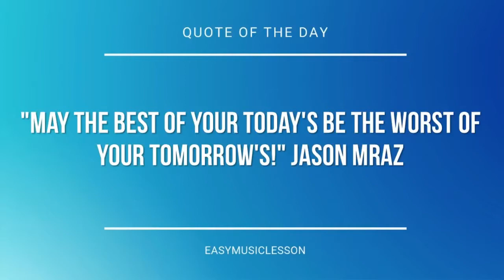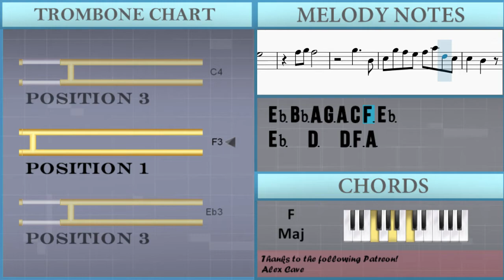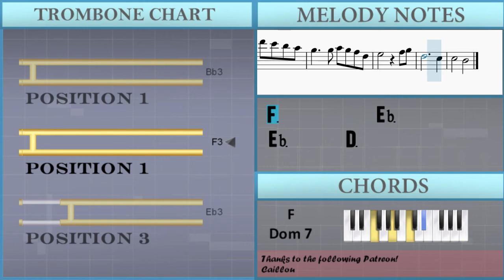How to play Cinema Paradiso by Ennio Morricone on Trombone (Tutorial)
The easiest way to learn how to play Cinema Paradiso by Ennio Morricone on the trombone. It's a trombone tutorial for Cinema Paradiso by Ennio Morricone.

EasyMusicLesson teaches you to play the your favorite instrument, through easy and simple animation so that you too can learn how to play Cinema Paradiso by Ennio Morricone on the trombone easily. A trombone tutorial with visual animation graphic.

Chords of Trombone arrangement:
G Min   C Min   F Maj   Bb Sus 4   Bb Maj   D Min   G Min   D Min
Eb Maj   C Min   A Min 7 b5   D Dom 7   G Min   D Min   Eb Maj
E Dim   D Dom 7   G Min   C Min   F Maj   Bb Sus 4   Bb Maj
D Min   G Min   D Min   Eb Maj   C Min   A Min 7 b5   D Dom 7
G Min   D Min   Eb Maj   E Dim   Bb Maj   F Dom 7

Melody notes of Trombone:
Bb3     D3 Eb3 Bb3 A3 G3
A3 C4 F3 Eb3 Eb3   D3
D3 F3 A3 C4 Bb3 A3 Bb3
D4       G3 Gb3 G3 F4
Eb4       C4 G4 F4
F4 Eb4 D4 C4 Bb3     Bb3
C4 Bb3 A3 F3 G3
A3 Bb3 A3
Bb3     D3
Eb3 Bb3 A3 G3 A3 C4 F3 Eb3
Eb3   D3   D3 F3 A3
C4 Bb3 A3 Bb3 D4   D4
G3 Gb3 G3 F4 Eb4
C4 G4 F4 F4 Eb4 D4 C4
Bb3     Bb3 C4 Bb3 A3 F3
G3         A3 Bb3
F3           Eb3
Eb3       D3